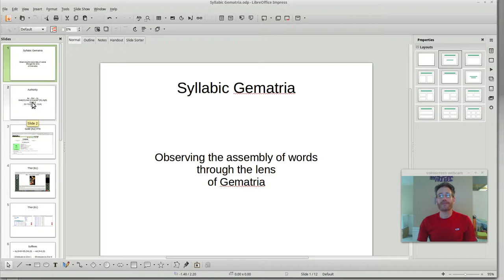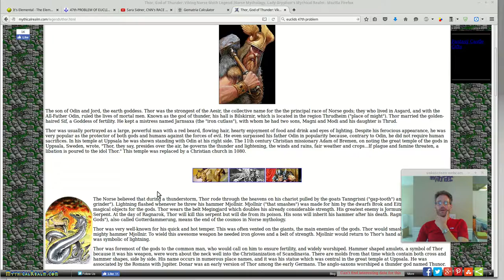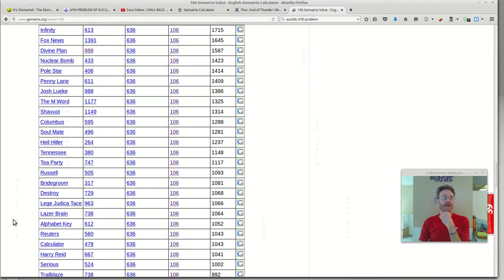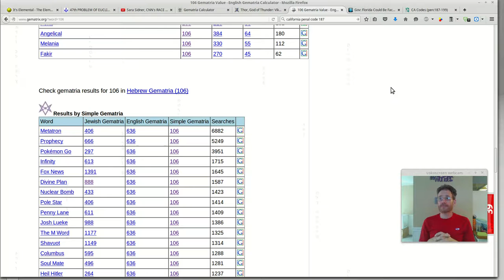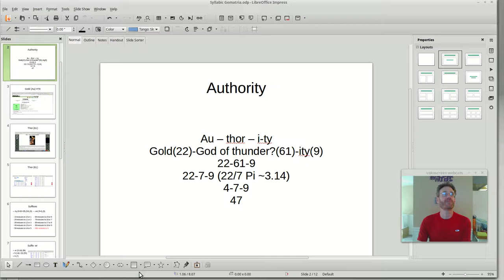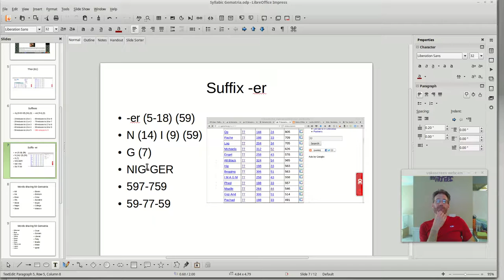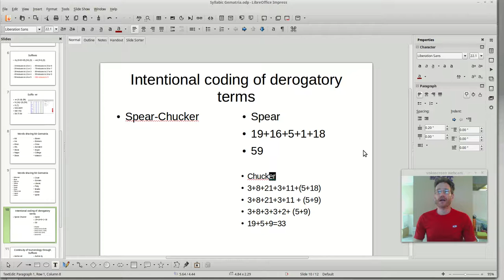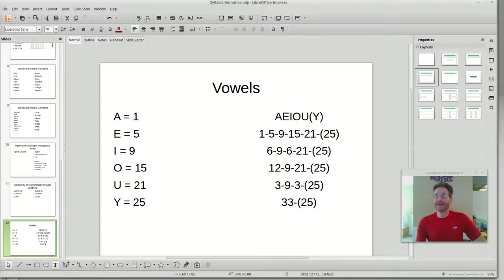"Authority" and Syllabic Gematria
Breaking words into syllables and computing the gematria of the syllables is a window into the assembly of our language.
Au-thor-ity